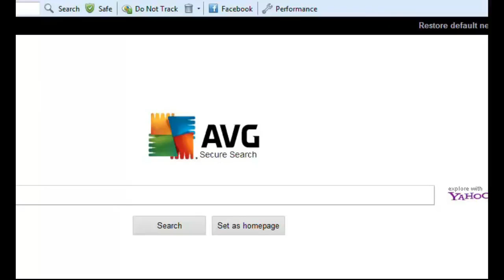The Jack Eaton Journey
Talk Story TV presents Jack Eaton talking about his series of mysteries based on the seven deadly sins. Talk Story TV features interviews with authors, storytellers, speakers, spiritual seekers and healers weekly.